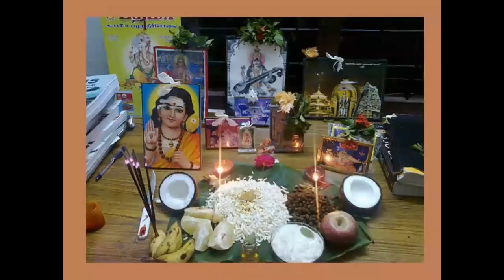Saraswathy Pooja / Ayudha Pooja worship in English/Benefits of celebrating Ayutha pooja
In this video we have said about Saraswathy/ Ayudha Pooja worship in english.  In my previous video I had uploaded the Vijaya Dasami worship and the benefits  and reasons for celebrating Vijaya Dasami. The link is given below. Please watch that and get benefited